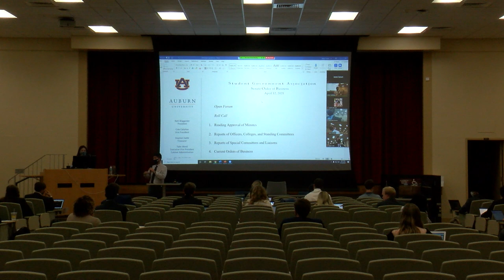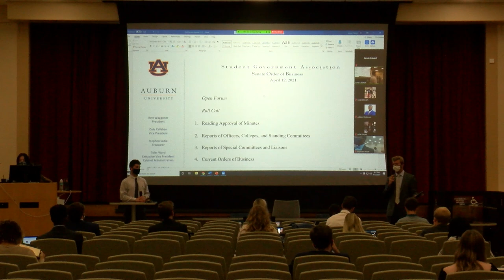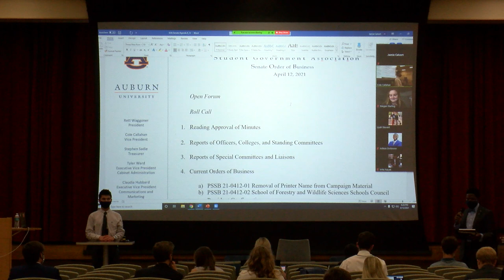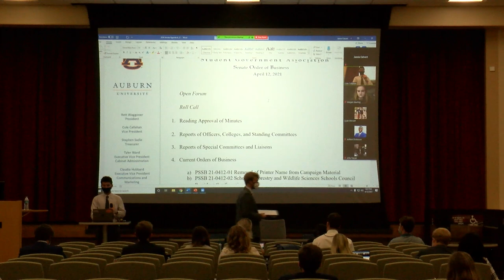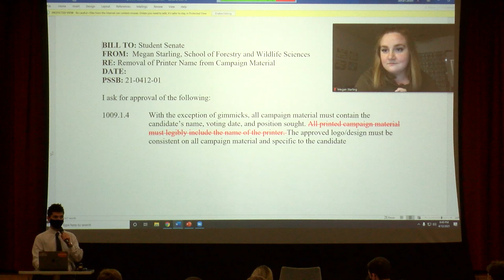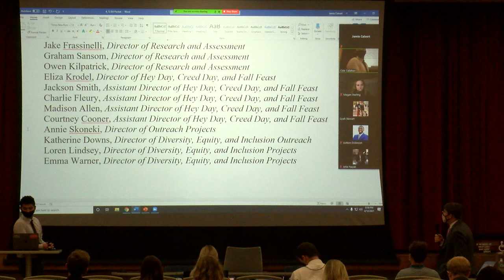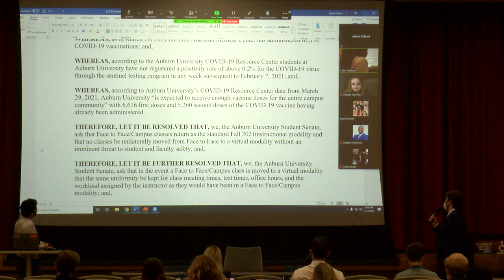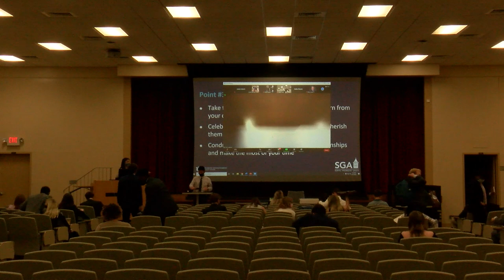SGA Meeting 4-12